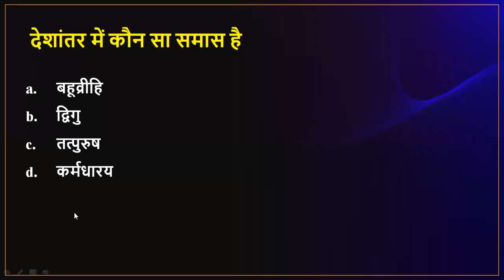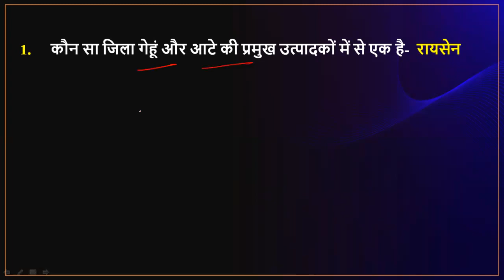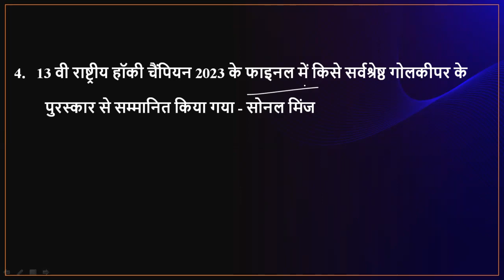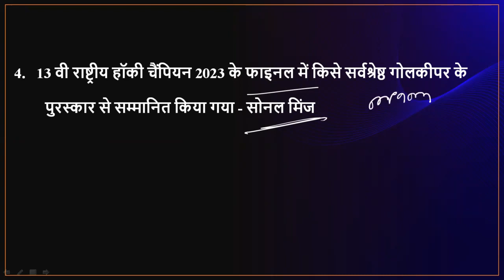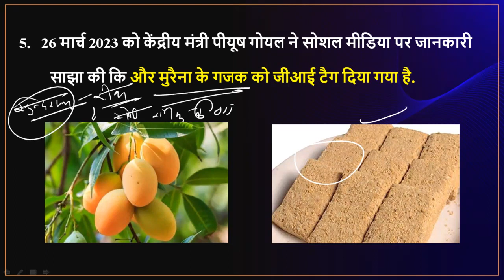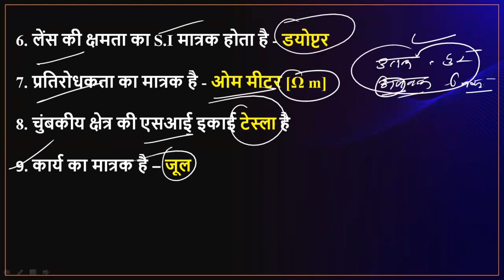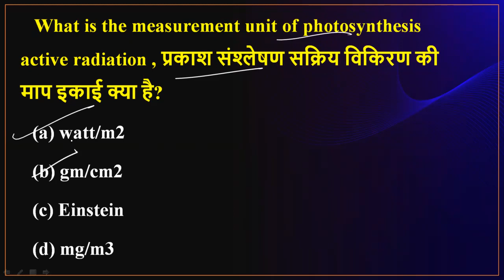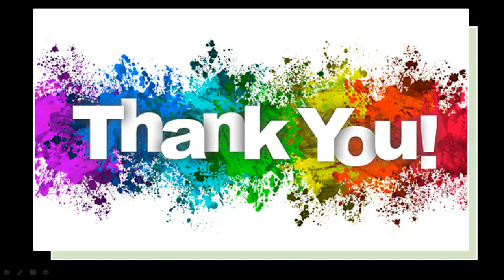Series 18 | MPGK | SCIENCE | RAEO |RHEO| SADO| SHDO के लिए के सबसे महत्वपूर्ण तथ्य#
Series 18 | MP GK | SCIENCE | RAEO |RHEO| SADO| SHDO के लिए के सबसे महत्वपूर्ण तथ्य#